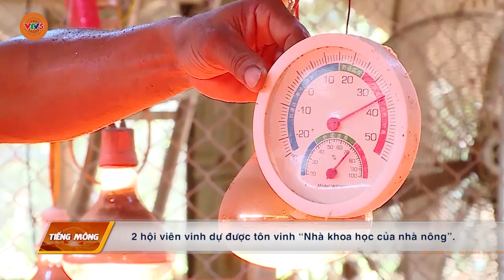[TIẾNG MÔNG] ĐỒNG HÀNH CÙNG NÔNG DÂN TRONG PHÁT TRIỂN KINH TẾ | VTV5